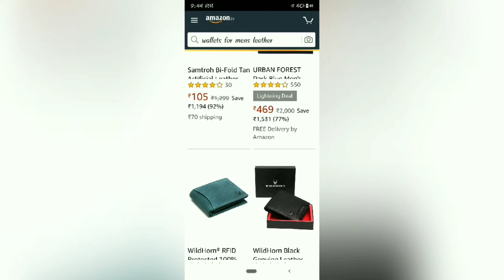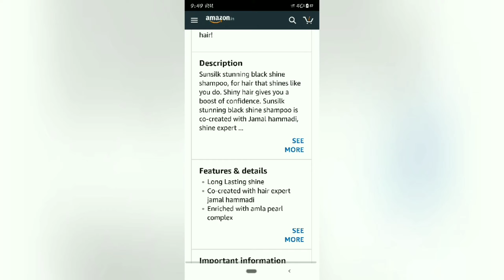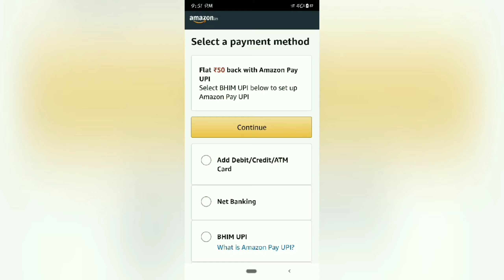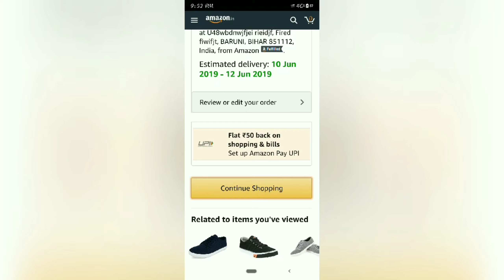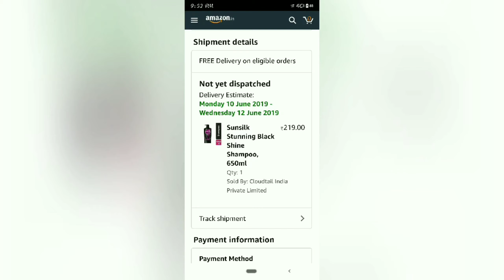Trick to get Free Delivery on Amazon | Technical Bhaiyaji